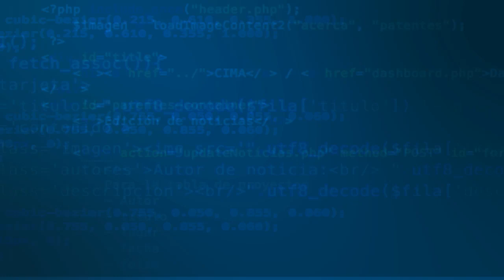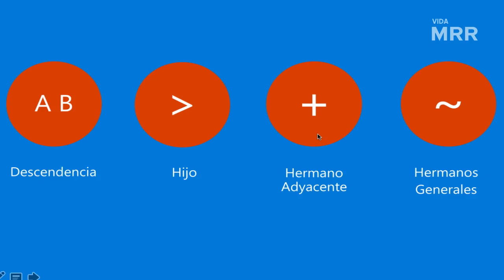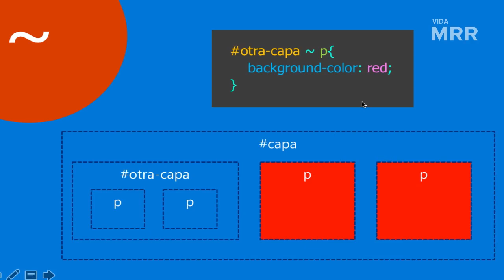21. Curso básico de CSS | Combinadores - Teoría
Seguimos con nuestro curso básico de CSS. En este tutorial vamos a aprender qué son los combinadores para poder jugar con la estructura de nuestros elementos HTML usando CSS y limitar los estilos a aquellos elementos que queramos exclusivamente.